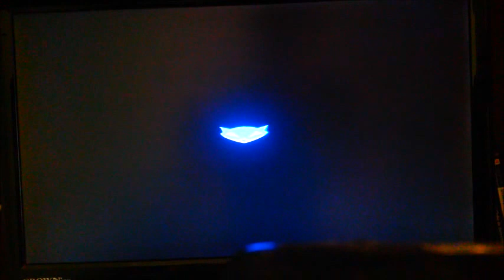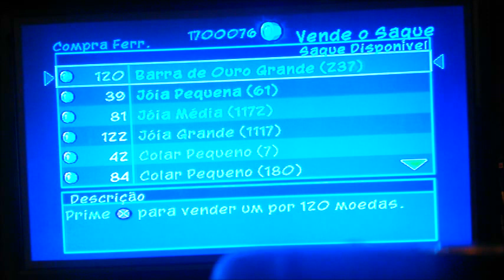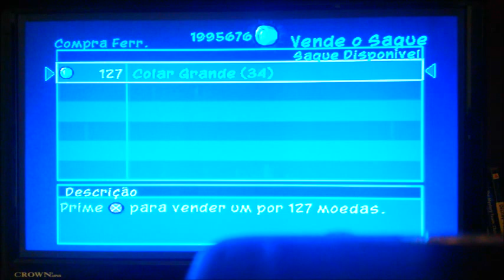Sly 2: Band of Thieves - 2 million coins!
Plus I sold everything I had stolen!